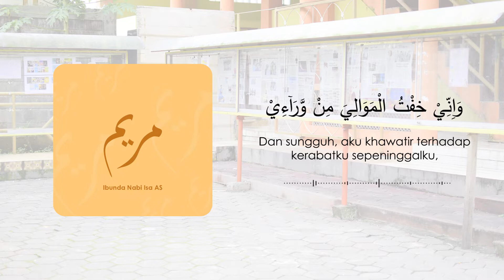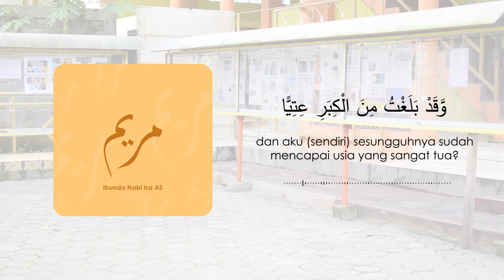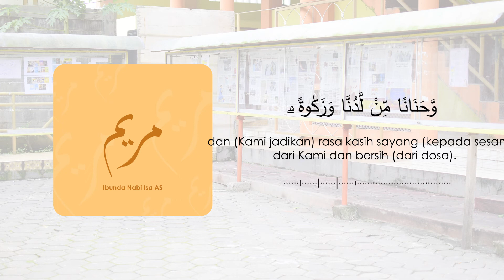SURAH MARYAM 1-20 || DEVINA ADZRA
Video ini merupakan Surat Maryam 1-20  | Murottal Juz 30 - Murottal Juz Amma - Santri Al-Rifa'ie Satu
Untuk mendapatkan informasi seputar Pondok Modern Al Rifaie atau kajian kitab kuning dari kiai-kiai Pondok Modern Al Rifaie Satu silakan follow akun: